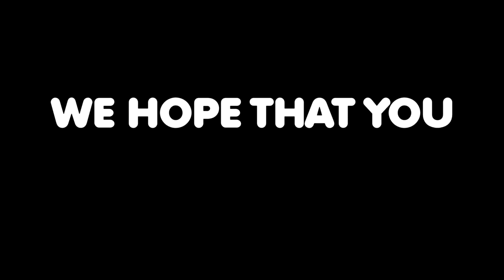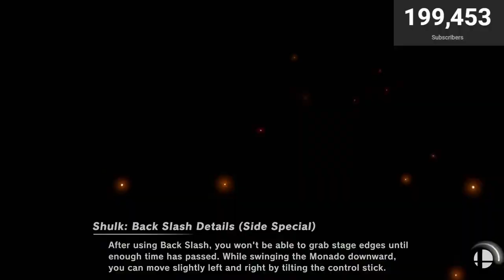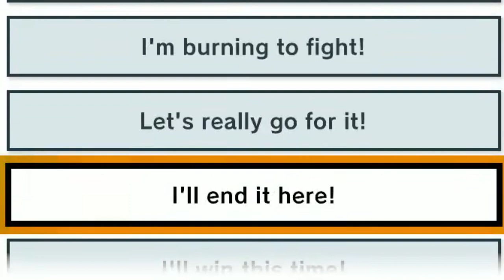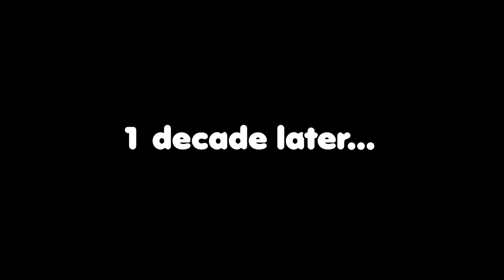We played Smash, but everyone is a fragile little baby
Hey everyone, welcome to Smash Ultimate! Today I'm joined by my friend Matt as we take each other on in a series of 1v1 battles. The catch is that a single hit kills us instantly...

👕MERCH👕

SOCIALS

MINECRAFT SERVER
► Thermville.aternos.me